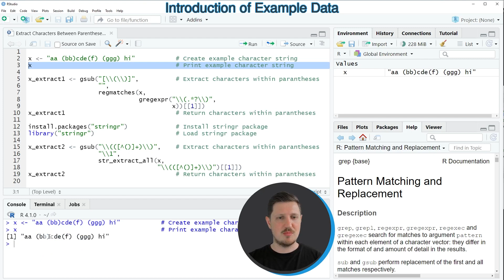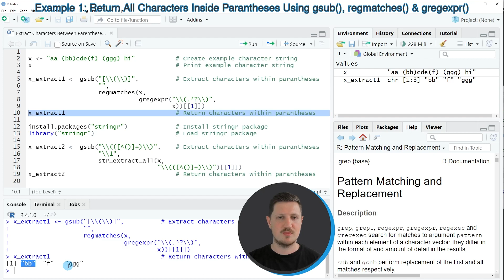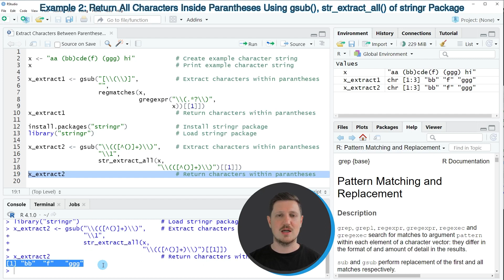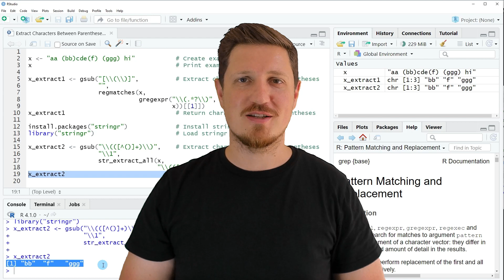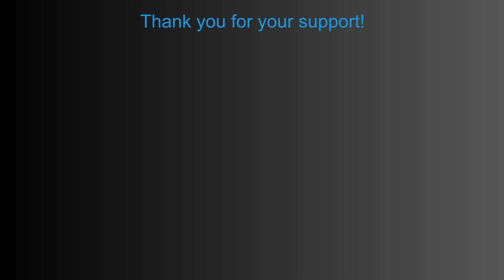Extract Characters Between Parentheses in R (2 Examples) | Inside Brackets | regmatches & gregexpr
How to return all characters inside parentheses within a character string in the R programming language. More details
R code of this video:

x ‹- "aa (bb)cde(f) (ggg) hi"           # Create example character string
x                                       # Print example character string

x_extract1 ‹- gsub("[\\(\\)]",          # Extract characters within parantheses
                   regmatches(x,
                              gregexpr("\\(.*?\\)",
                                       x))[[1]])
x_extract1                              # Return characters within parantheses

install.packages("stringr")             # Install stringr package
library("stringr")                      # Load stringr package

x_extract2 ‹- gsub("\\(([^()]+)\\)",    # Extract characters within parantheses
                   "\\1",
                   str_extract_all(x,
                                   "\\(([^()]+)\\)")[[1]])
x_extract2                              # Return characters within parantheses